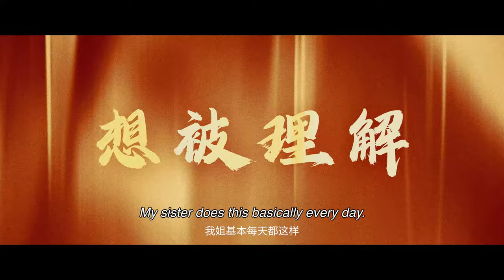YOLO - Official Trailer #2 - Only In Cinemas Now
Crowned as the highest grossing film of the year in China and achieving a 90% audience score on Rotten Tomatoes, don’t miss YOLO in cinemas now!

Le Ying (played by Jia Ling) has been staying at home for many years, doing nothing in particular. After graduating from college and working for a while, Le Ying chooses to withdraw from society, closing herself off from social circles, which she believes is the best way to "reconcile" with herself. One day, after several twists of fate, she decides to live life in a different way. In cautiously venturing into the outside world, Le Ying meets boxing coach Hao Kun (played by Lei Jia Yin). Just when she thinks life is about to take a positive turn, the challenges that follow far exceed her imagination, and her vibrant life is just beginning...

Directed by:
Jia Ling

Leading Actors:
Jia Ling
Lei Jiayin

Starring:
Zhang Xiaofei
Sha Yi
Zhao Haiyan
Zhang Qi
Xu Juncong
Bu Yu
Zhu Tianfu
Liu Honglu

Guest Appearance:
Yang Zi
Li Xueqin
Shen Chunyang
Shen Tao

Special Performance:
Ma Li
Qiao Shan
Wei Xiang

Production Company:
New Classics Pictures
Big Bowl Entertainment